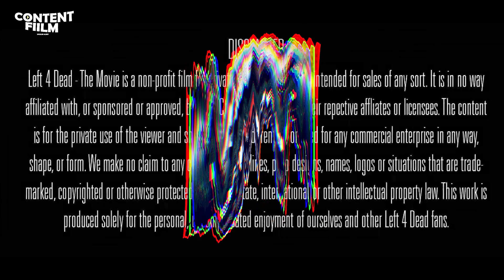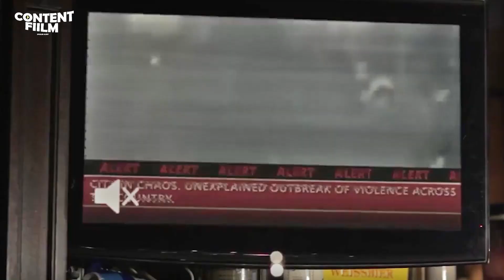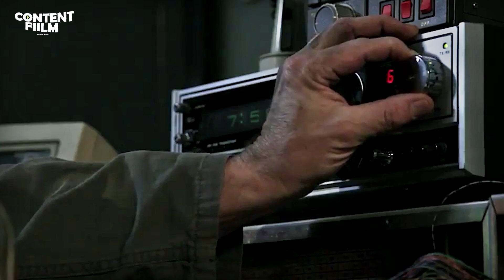BERTAHAN HIDUP DI TENGAH KIAMAT Z0MBIE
ANGKAT TANGAN SIAPA YANG MASIH INGET DENGAN GAME PC INI ???
Film yang merupakan han made dari pecinta game yg berjudul left 4 dead ini bercerita tentang ketika bumi di landa kiamat zombie. dan hanya tersisa 4 orang saja yang selamat tetapi anehnya mereka semua bisa kebal dari gigitan para zombie entah apa penyebabnya, dengan itu mereka pun kini mencoba untuk memberantas zombie zombie yang ada tanpa tersisa.